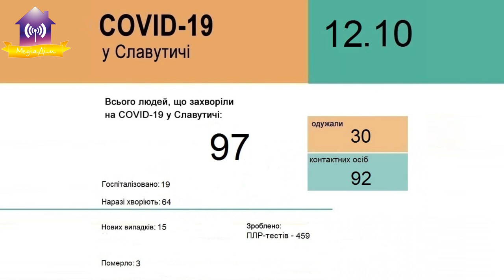Позачергове засідання комісії з надзвичайних ситуацій. Славутич 12.10.2020